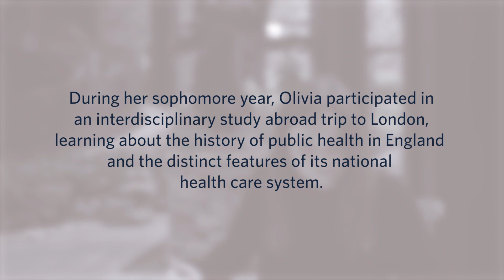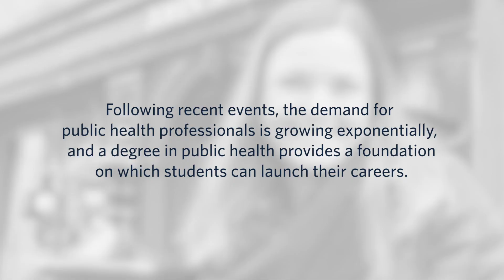Public Health Major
Olivia Hogue shares her experience as a public health major in Samford University’s School of Public Health. With aspirations of attending medical school, Olivia explains how the foundational knowledge she’s gained through public health has shaped her perspective as a future health care professional and developed important skills, like critical thinking, communication and leadership.